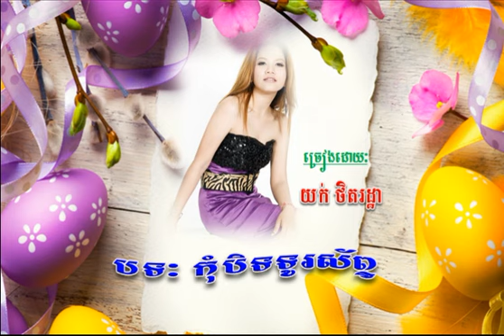kom bit turosab | yuk thetratha new song 2015 | yuk thetratha rhm | yuk thetratha live concert 2015